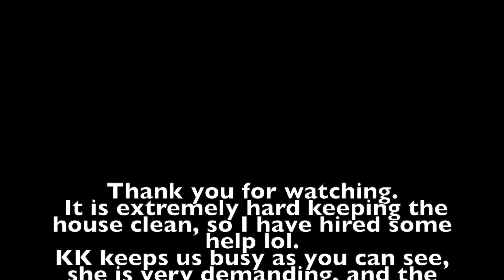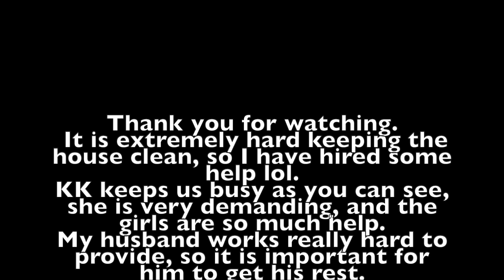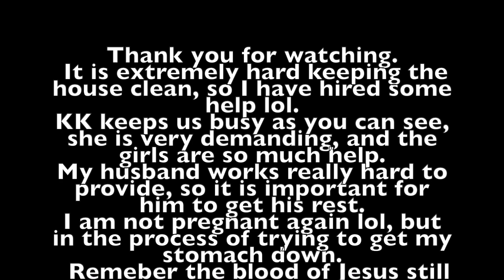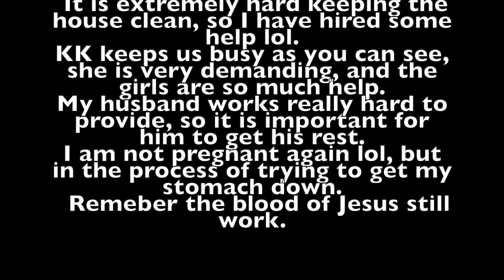Cleaning with Mae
Hello everyone, I am slowly getting back into the video making thing. Since KK have arrived things have gotten busy. Here is a video of me and the girls cleaning the living room. I will be uploading workout videos and cooking videos soon. As well as makeup and lots of other things to get to know more about me, and my wittle family. We post lots of scriptures, and encouraging words. Our uploads are mainly for family and friends, something small and funny. Have a blessed day.